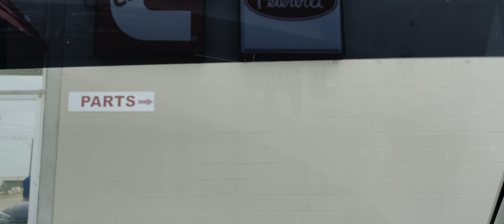J Jones | Dreams Can't Wait | Vlog 1